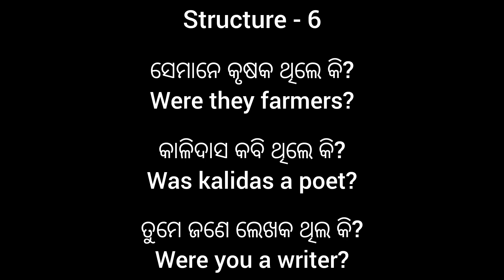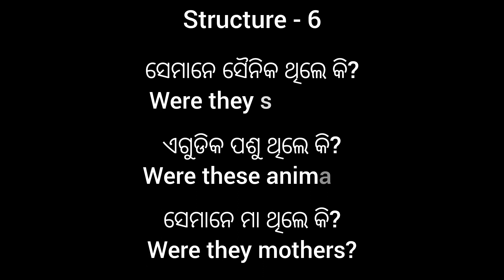Odia to English Translation ll Structural Approach to Translation ll Structure 6 ll Class 8,9 ll